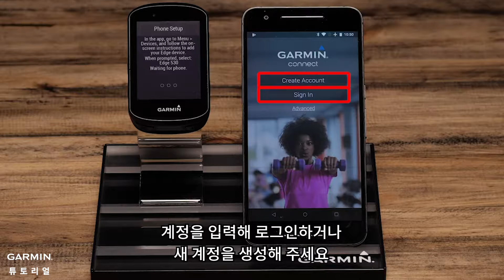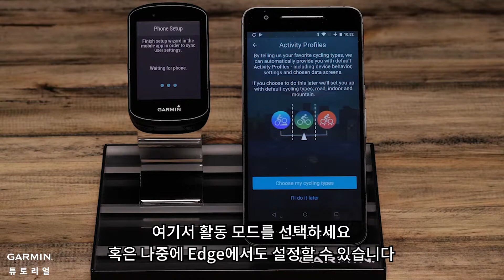[튜토리얼] Edge 530：핸드폰과 페어링하기（Android）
이 영상은 Edge 530과 Android를 연결하는 방법을 알려드립니다